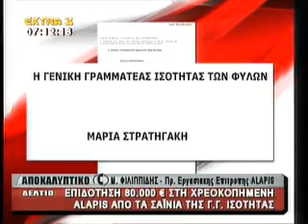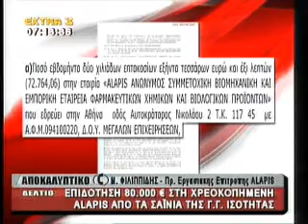2012 06 25 Δελτίο Ειδήσεων Extra